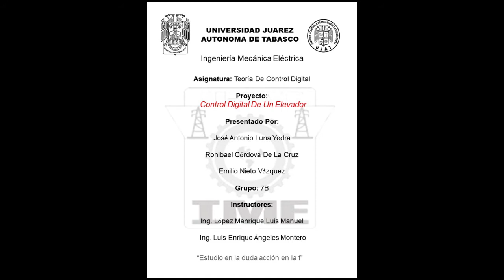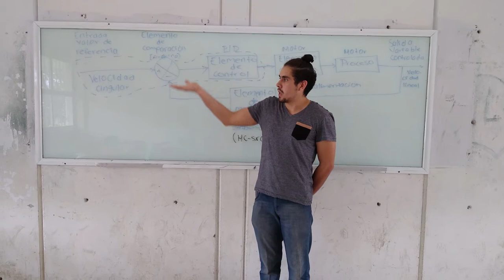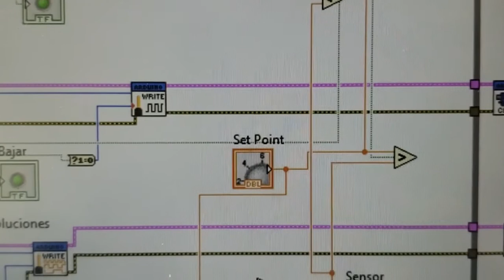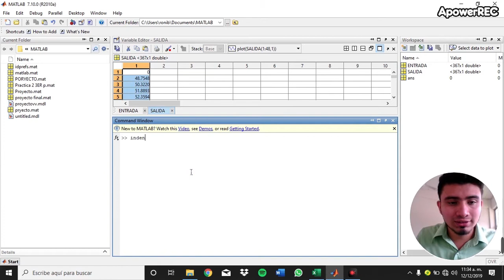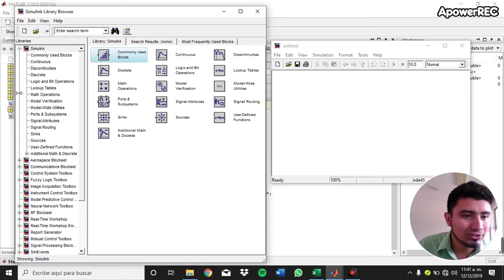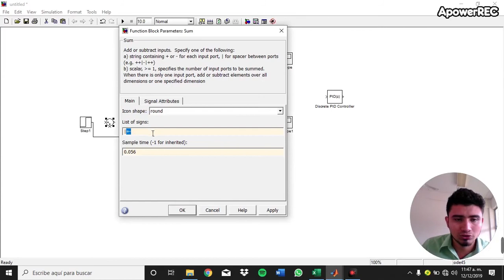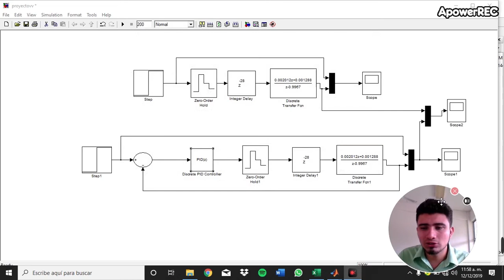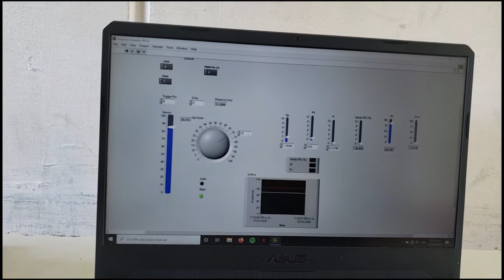CONTROL DIGITAL DE UN ELEVADOR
Nombre del proyecto: Control digital de un elevador
Descripción: En este proyecto ser logró el control digital de un elevador usando el software de LabVIEW y las constantes de PID.
Nombres:
Emilio Nieto Vázquez
Ronibael Cordova De La Cruz